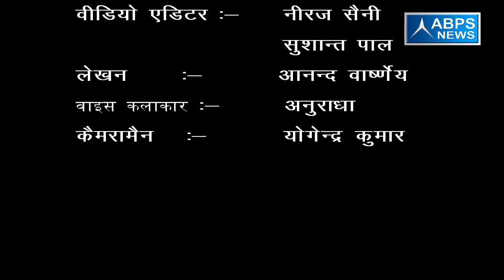गांव भैंसोड, ब्लॉक कुंदरकी , जिला मुरादाबाद